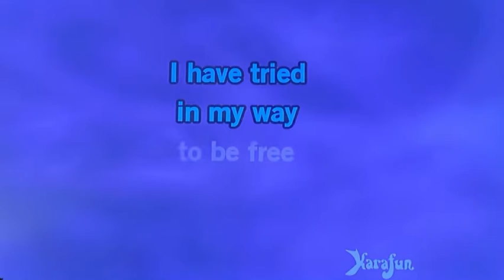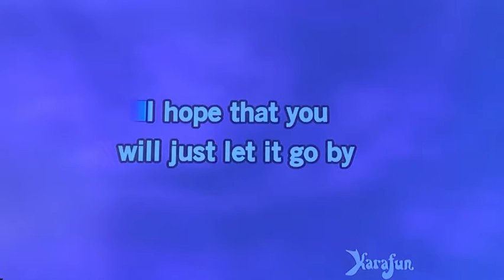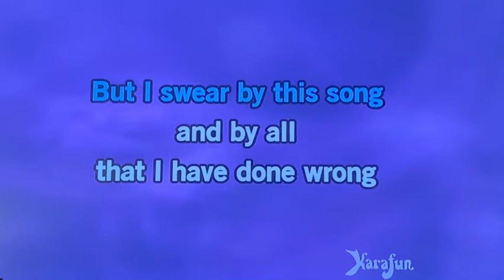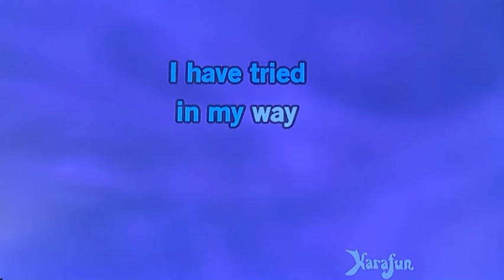Like a bird on a wire- Leoanard Cohen